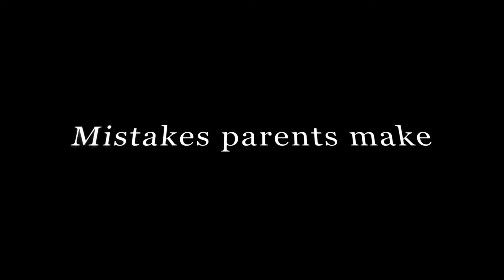Mistakes Parents Make..